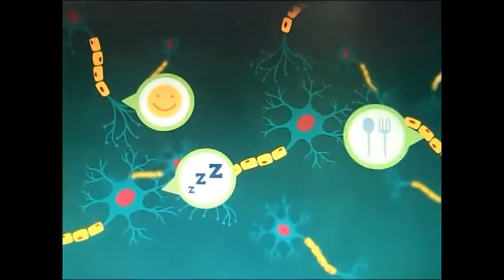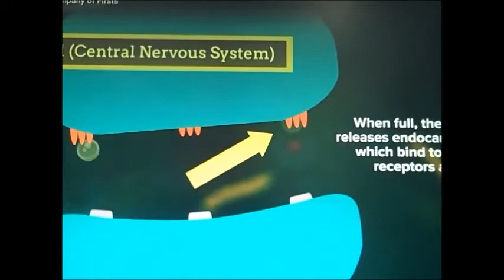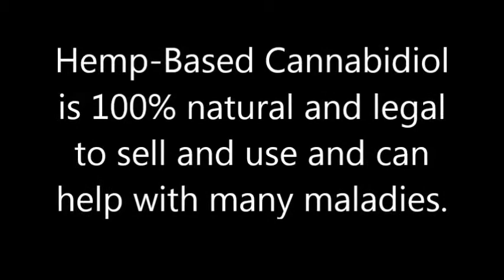Introduction To Hemp-Based CBD and The ECS of The Human Body - azWHOLEistic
Hemp is a natural plant based phyto nutrient that helps to balance chemistry in the body and the brain.
If you need relief from pain, anxiety, PTSD, Crohns disease, fibromyalgia and migraines you can benefit by supplementing with Phyto-Cannabinoid Rich products.  azWHOLEistic sells premium CBD and helps people remove themselves from unhealthy stimulants.

azWHOLEistic is located at:
 At the South West corner of Tatum and Thunderbird.

Hours:
Monday thru Friday 10am to 7pm
Saturday 10 to 4pm.